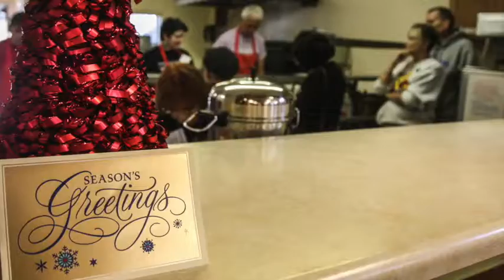Christmas Day dinner at the United Church of Christ in New Smyrna Beach